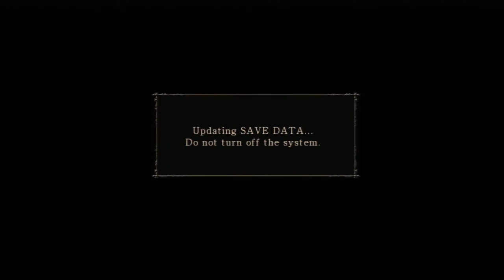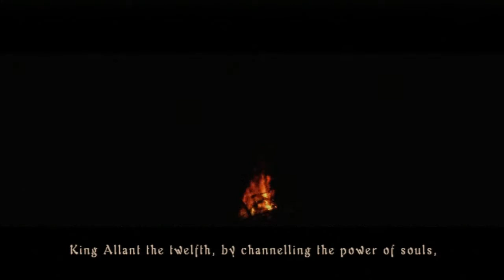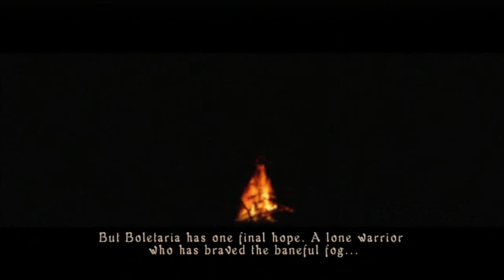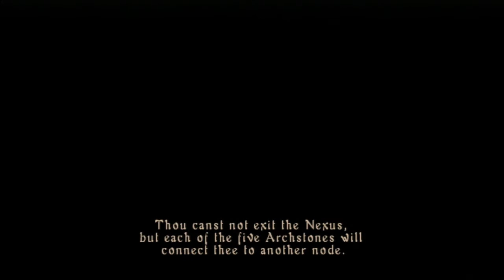00 The Beginning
Into and Character Creation. Meet Kildare.